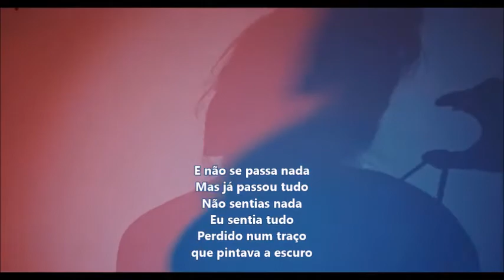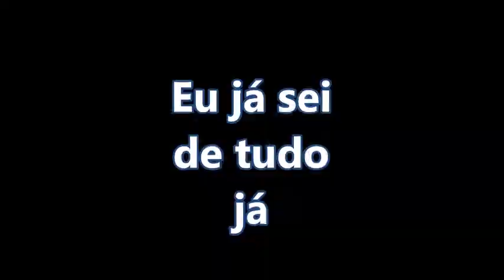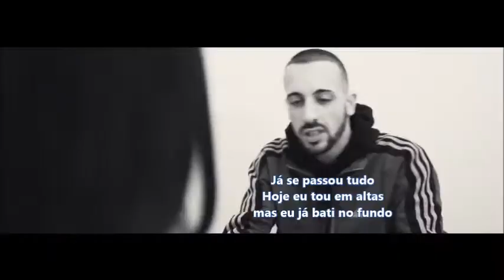Piruka Já Se Passou tudo - LETRA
Tema: Já Se Passou Tudo (Remix "Não Se Passa Nada")

Música e Letra: Piruka, Knust, Baviera, Pablo Martins e Mz

Produção: Khapo

Co-Produção: 1Kilo
Mistura: 1Kilo
Captação e Masterização: 1Kilo

Video, Imagem e Realização: 1Kilo Filmes

Music video by Piruka & 1Kilo performing “Já Se Passou Tudo“. (C)(P) 2018, 808 Music

Olá Amigo (a) Subscritor (a) Fã - Simpatizante
Nosso canal depende de ti para sobreviver
Tua gentileza vai fazer o nosso canal crescer
Um por todos e todos por um
É lema da casa
Sua inscrição pode mudar o nosso futuro
Sua atenção pode nos fazer brilhar no escuro
Nosso canal traduz suas músicas preferidas
com a melhor qualidade possível HD
Tua alegria e satisfação é o nosso maior sustento
Chega de bla bla bla
E vamos lá ao que interessa
Espero que te divirtas imenso na nossa companhia
Tua presença é luz que ilumina o nosso dia a dia
Aceitamos palmas e assobios
Criticas e elogios
Botafogo no botão like
Fulmina o botão partilhar
Ativa as notificações
Obrigado pela tua amizade
Tamo Junto é nois!!!
Valeu!!! Mano (a)